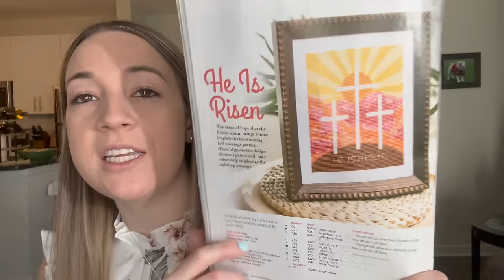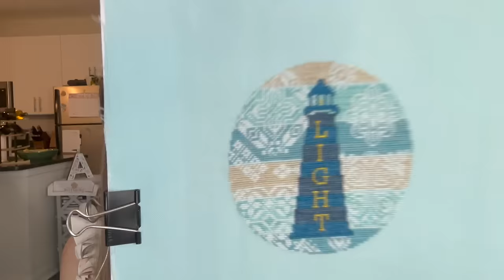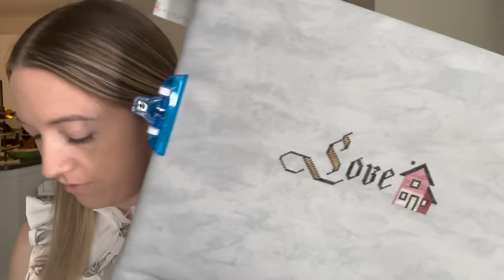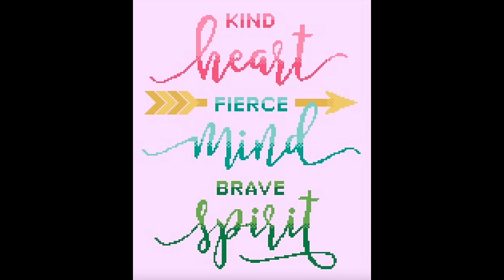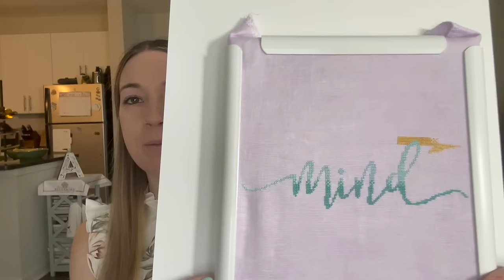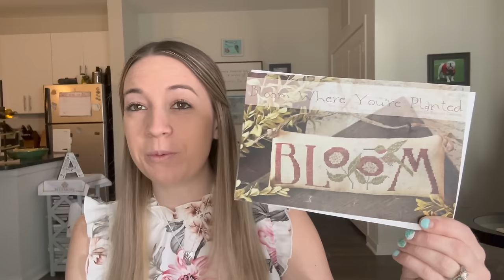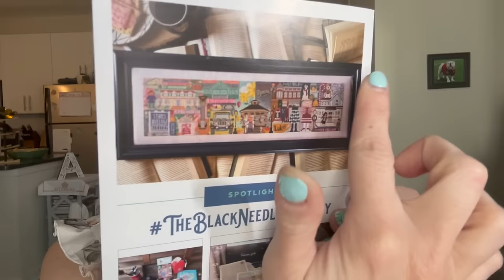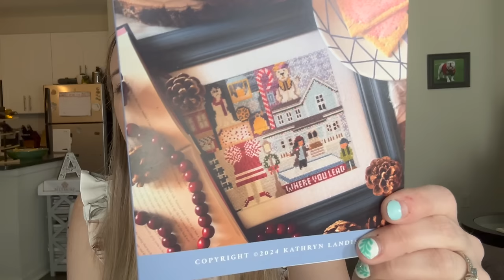FlossTube #46: The Closing of a Chapter!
Happy Easter Weekend! ✝️🐰 Welcome back for my last video at this location!

Shout-Outs:
Dyeing For Cross Stitch Fabrics